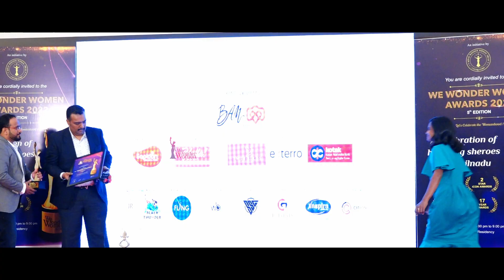Ms.SoundariAnanthraj |National racing champion | We Wonder Women Awards 2022| Adventure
I started my racing career at the age of 20 With MMSC FMSCI Indian National Motorcycle Racing Championship while I was doing my Under Graduation  in the year 2013 as a private rider in group D up to 135cc Category which is called as the beginner category , as a female rider and a rookie  it was very tough challenge for me from the trained boys , and while the qualifying started for the race I had a bad crash and got admitted in hospital for two days coma condition  after the injury I was advised to be on rest for  six month so I was forced to retire from 2013 racing season ,  and the Team I started called Biker Babez  for girls who ride motorcycles  with 2 girls in 2013 is now grown up well and I have now more than 10 girls in the team also more than 8000 followers in Facebook , this gave me confidence to ride again and again towards my passion.1st Runner up Champion TVS one Make Ladies Championship
Finished 5th in MMSC Drag race championship in Mens 300 to 400cc category
Finished 1st in Ladies race upto 300 to 400cc @ Hosur organized by Vr46 racing

Woman Trust proudly presents WE WONDER WOMEN 2022 award to Ms.Soundari Ananthraj @lady_on_wheelz - National racing champion for the category of Adventure.

Event organized by : @bamevents.in @bamstudio.in
Tshirt partner : @hollaclothingindia
Supporters : @twinbirdsonline @exterro_india @kotakbankltd
Refreshment partner: inspira spirulina Protein bar